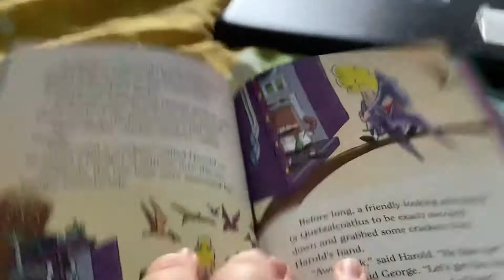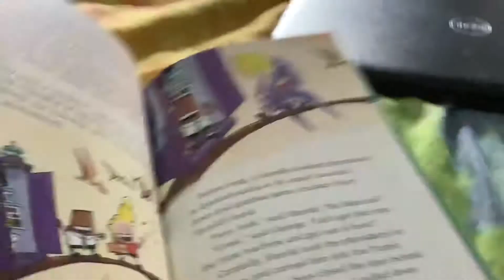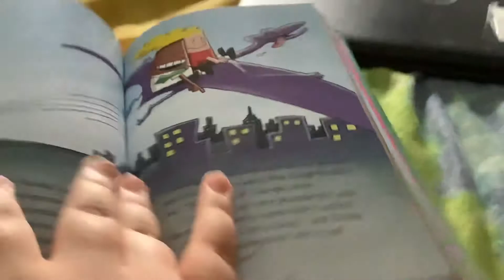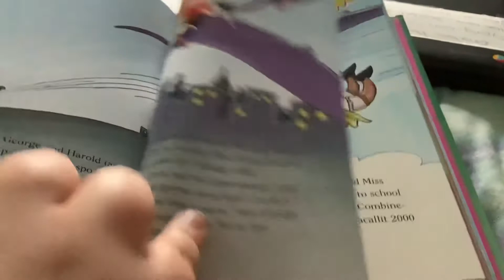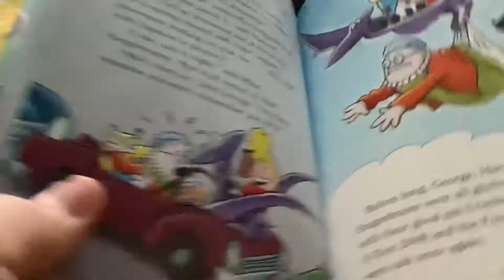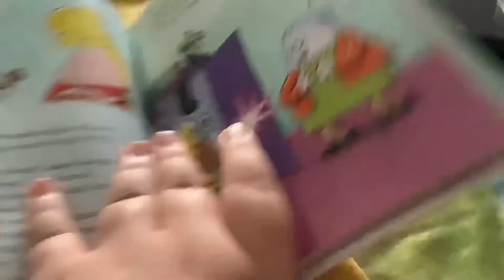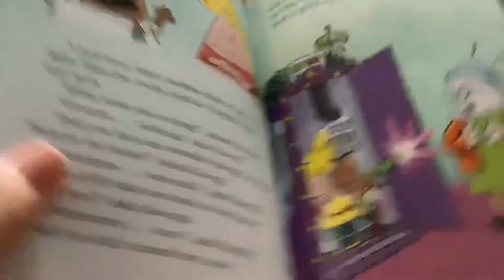Captain Underpants Book 7 Chapter 15 65 Million Years Before the day Before Yesterday